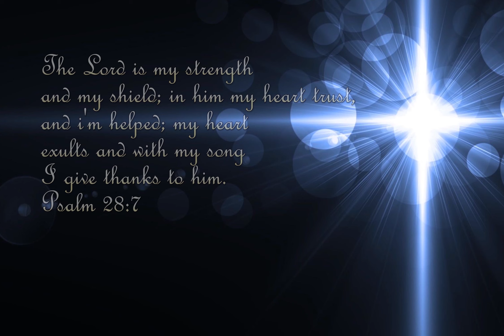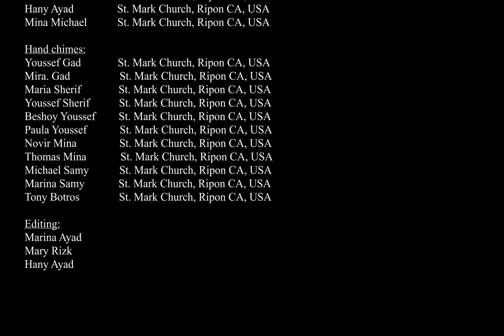You Are My Hiding Place "Choir, HandBells & HandChime" (Virtual Choir)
Group choir from East to West. From the US, Canada and Egypt. God bless your service everyone.

The voices and the instruments you hear were all recorded separately at different times and in different locations.
For the vocals, each one had only the melody playing in her/his ear and then sang the part that they wanted, no music was written out. Also, the Handbells & Handchime, each one had only the melody playing in her/his ear and then played their parts.
 All videos were recorded using cell phones. We are so thankful for each of these kids and adult and their willingness to make it happens.
Nothing will stop us from serving God.🙏🙏🙏🙏🙏❤️

فى ضعفى سأسمع … تكفيك نعمتى
يا رب صخرتى … إليك صرختى
فأنت مخلصى
فى ضعف قوتى أقول
(ثابت قلبى)2